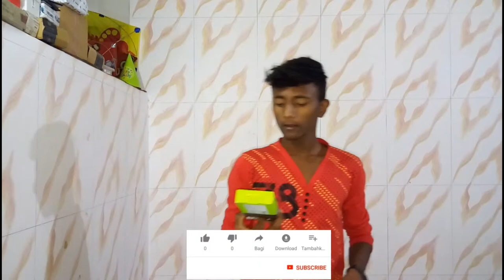WHAT IS FLOPPY DISK ?//giveaway of ORAIMO SUPER FAST CHARGER in hindi//giveaway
product link ORAIMO SUPER FAST CHARGER

What are some floppy disk, unboxing of  ORAIMO SUPER FAST CHARGER ,in hindi,